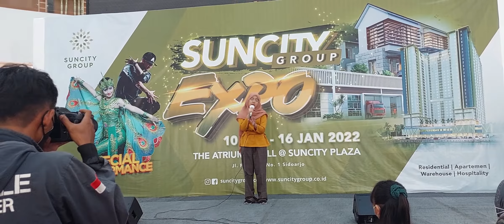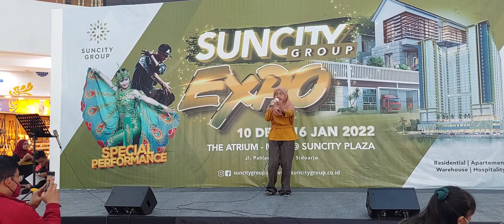Bhakti OST Kadet 1947 (cover by Almira Ayuningtyas)